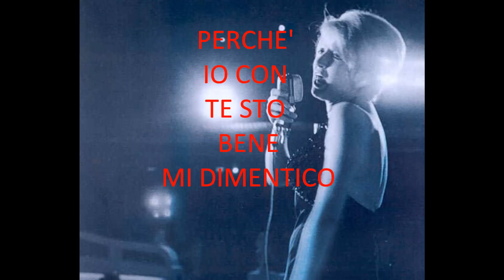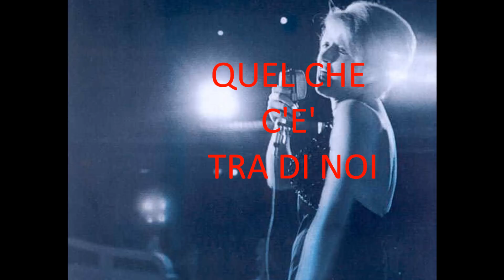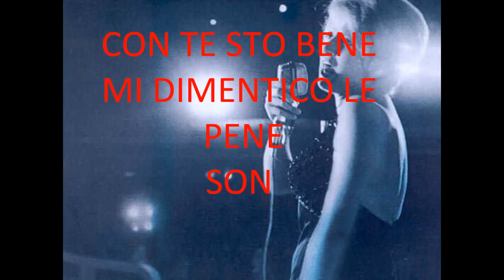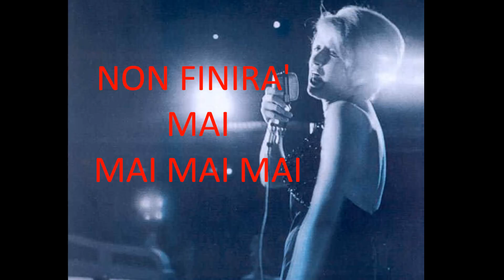MINA DEVI DIRMI DI SI' TESTO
testo